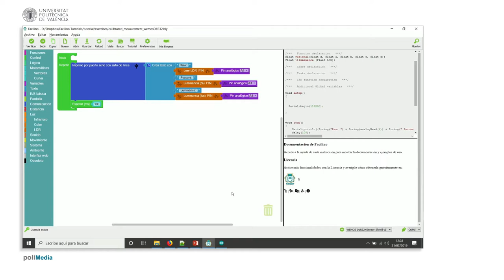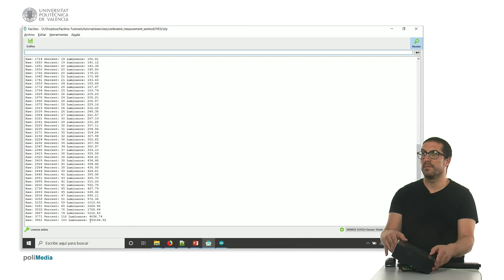69/75 MOOC Internet de las Cosas Parte I: Ejemplo de Programación. Medida de Luz Calibrada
En este vídeo se muestra cómo leer la luminancia y un porcentaje de la misma en base a unos valores máximos y mínimos con un sensor de luz (LDR) con Facilino.